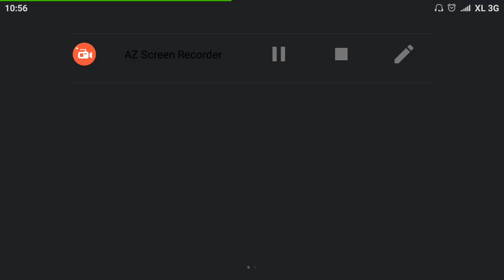Playing New Conductor World - Winter#041